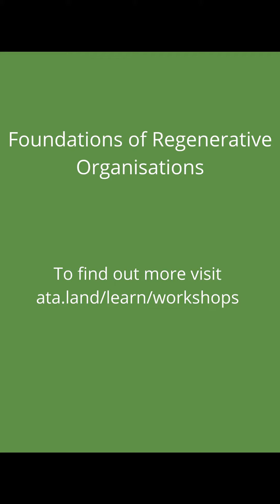Dr Hugh Jellie talks about Foundations of Regenerative Organisations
Dr Hugh Jellie explains what he and guests will be covering in the upcoming workshop titled Foundations of Regenerative Workshops,